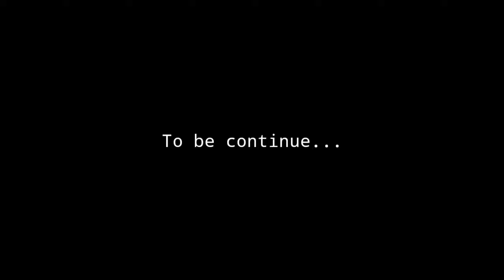New trip pe golu Bhai ke ghr phuch gaya 🥰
Hello friends!!

Welcome to JATIN WALDIA VLOGS ❣️
Here's my new vlog lohaghat Another exciting day of my life 🥰Hope you'll enjoy 💞💞

If you appreciate my work please show your all love and support 💌🙏

Jatin Waldia🙏💌

•GoPro Hero 10

•Gopro mount

•GoPro housing case

•Mike adapter

•GoPro accessories

•Nikon d56

•Nikon lens 18-55

•Nikon lens 70-300

•One plus nord ce2

•Boya mike

•Keywords~~~

Jatin Waldia vlogs
Jatin Waldia
Daily vlogs
Daily vlogger
Daily vlogging
Hindi vlogs
Pithoragarh
Pithoragarh vlogs
Pithoragarh vlogger
Pithoragarh Uttarakhand vlogs
Daily vlog Pithoragarh
Uttarakhand vlogs Daily
Pithoragarh riders
Pithoragarh vloggers
Pulsar 220
Pulsar 220 bike modification
Road race
Road rage
Nepal
Nepal border
India to nepal
Narayan Aashram
Pithoragarh riders
Uttarakhand vlog Hindi
Uttarakhand pahadi vlogs
Pithoragarh pahadi vlogs
Jatin
Motovlogging
Motovlog in Pithoragarh
Motovlog with GoPro
Motovlog with GoPro Hero 10
Motovlog
GoPro Hero 10
GoPro Hero 10 se vlog
GoPro Hero 10 vlog Hindi
Vlog
Vlogs
Hindi vlogs
Pulsar 220 vlogs
Pulsar 220 vlogger
Pithoragarh pahadi vlogs
Pahadi vlogs
Pithoragarh tourism
Tourism in Pithoragarh
Uttarakhand tourism
Tourism in uttarakhand
Uttarakhand
Travel vlog
Travel vlogs
Vlog with GoPro Hero 10
Vlog with GoPro Hero 10 black
GoPro Hero 10 vlog
Short
Shorts
Short video
Shorts video
Shorts YouTube
Short YouTube
YouTube Shorts
YouTube shorts pahadi
Pahadi YouTube shorts
Pahadi YouTube vlogs
YouTube vlog
YouTube vlogger
YouTube vlogs
YouTube vlog Hindi